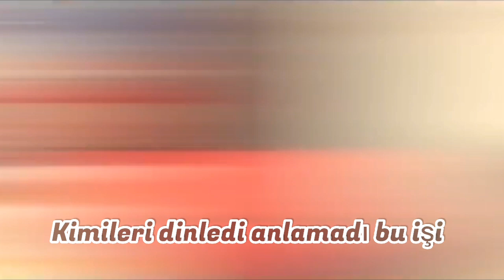Rapangel - IQ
Pi - iq